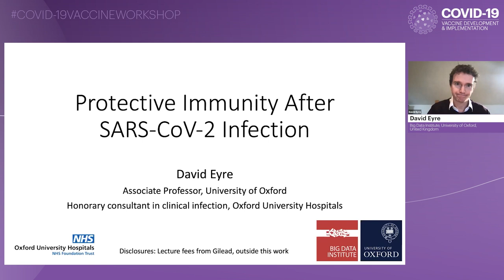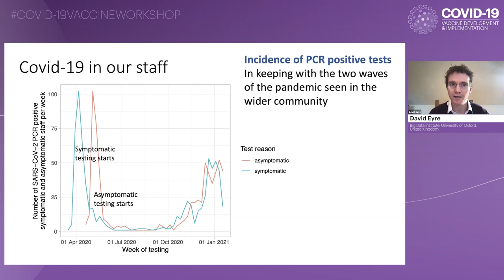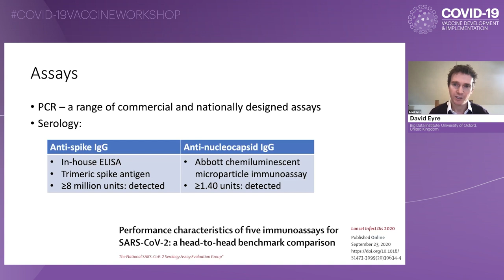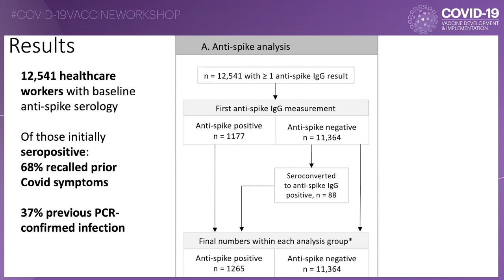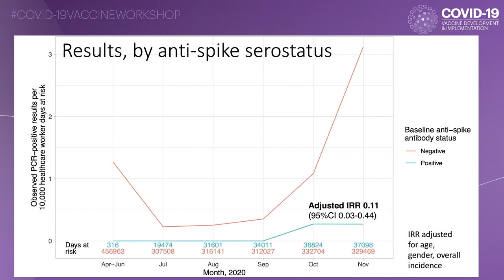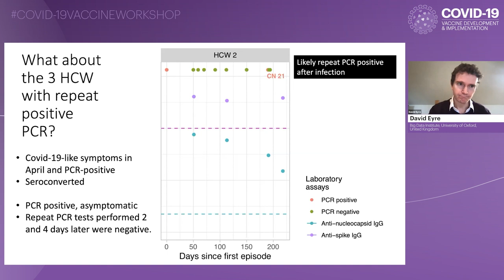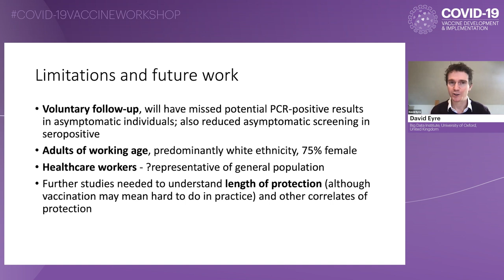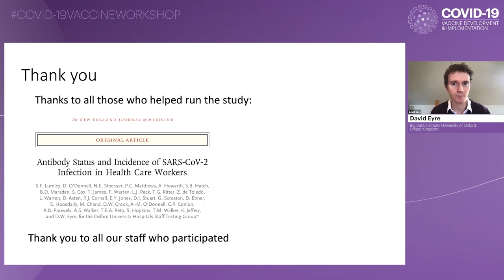Reinfection and Protective Immunity After COVID Infection | David W. Eyre, BM, BCh, DPhil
Lecture: Reinfection and Protective Immunity After COVID Infection
Speaker: David W. Eyre, BM, BCh, DPhil
                 University of Oxford, United Kingdom
Presented at: COVID-19 Vaccine Development & Implementation Workshop 2021 | February Edition

The COVID-19 Vaccine Development & Implementation Workshop aims to increase knowledge and facilitate discussion on the many aspects of vaccine development and rollout on a background of a firm understanding of pathogenesis and natural infection. Our goal is to address the many scientific, social, and policy challenges in the totality of delivering an effective COVID-19 vaccine.